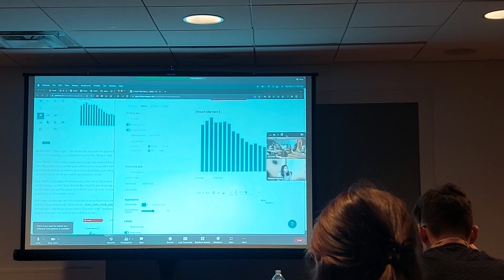Don't attend your first conference in the U.S without watching this!!!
Attention, international students! Planning to attend your first conference in the U.S.? 🌍✈️ Don't navigate this important experience without watching this essential guide!

In this video, I provide invaluable tips on everything from conference sponsorship, conference etiquette, networking strategies, cultural nuances, to making the most of your conference experience. Whether you're feeling excited or nervous, this video will help you feel prepared and confident.

Watch now to ensure you make a memorable and successful debut at your first conference in the United States!